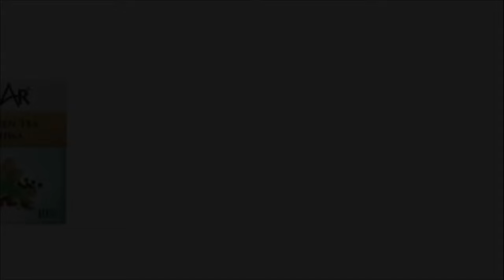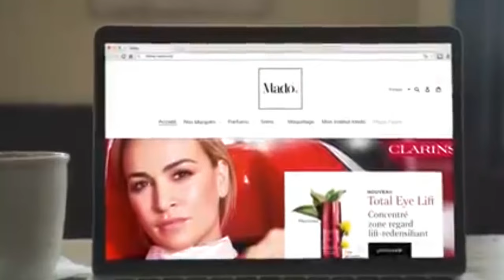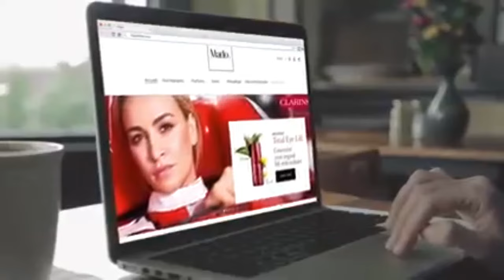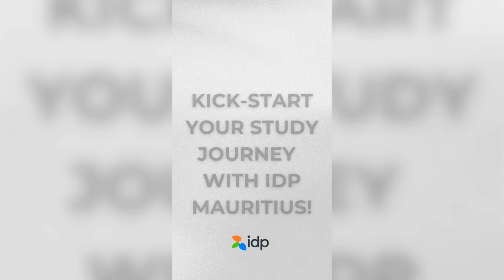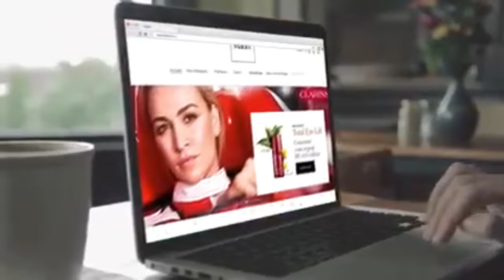Hardtalk : Où va l’éducation nationale en 2024?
Hardtalk : Où va l’éducation nationale en 2024? L’avenir du système de lauréats, le HSC Pro, le 4-credits pour entrer en HSC, la gratuité de l’éducation au pré-primaire, secondaire, tertiaire, le manque d’enseignants, de livres, l’Extended programme, le sort des «ti-collèges » privés ou encore punaise dans l’école- Toute une foule de question qui méritent des réponses urgents. Qui mieux que la ministre de l’Education pour y répondre. En effet, Leela Devi-Dookhun Luchoomun, vice-première ministre et ministre de l’Education, de l’Enseignement Supérieur, des Sciences et de la Technologie sera notre invité dans le Hardtalk, ce mercredi entre 17h30 et 19h00. Elle répondra aux questions de Jimmy Jean-Louis. Vos interventions bien sûr sur le 213 7777, 213 7777. 📞